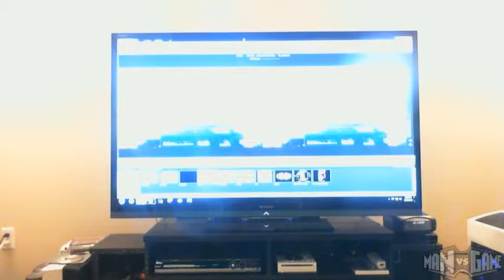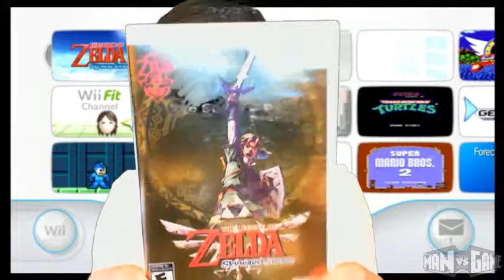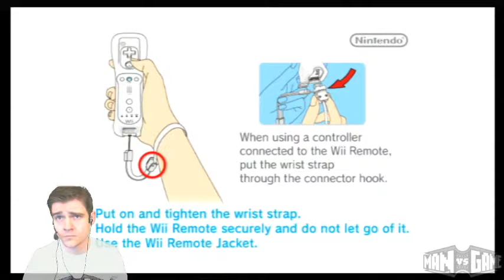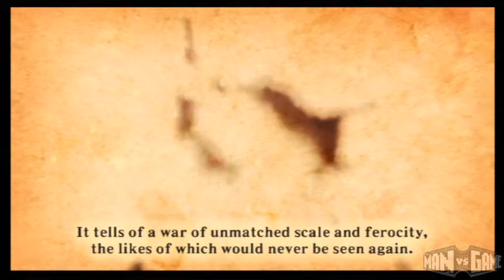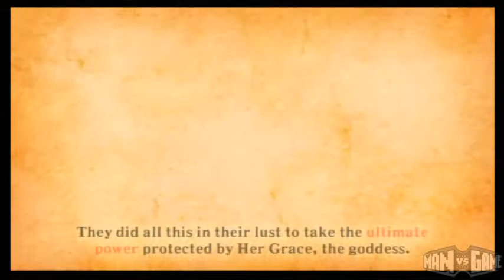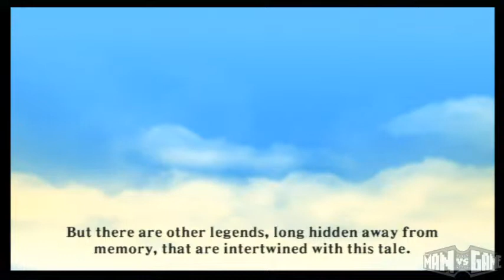[2012-02-28] MAN vs LEGEND OF ZELDA: SKYWARD SWORD (Wii) - Night 1 (Donated by Bushwick78)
Title: [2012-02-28] MAN vs LEGEND OF ZELDA: SKYWARD SWORD (Wii) - Night 1 (Donated by Bushwick78)
Game: The Legend of Zelda: Skyward Sword
Description: -